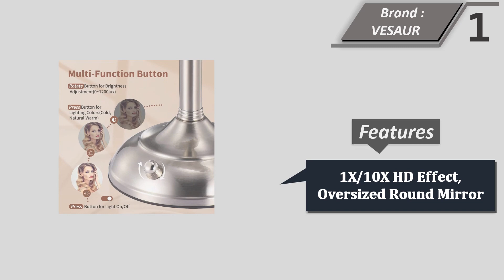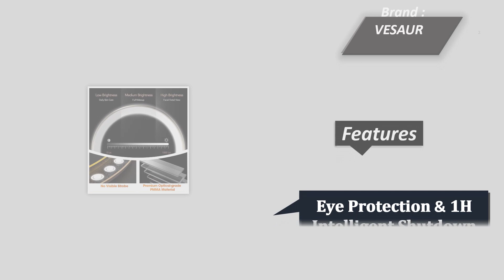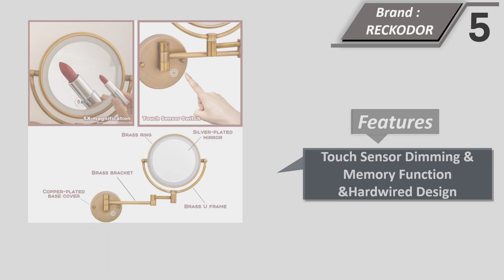Top 5 Best Magnifying Mirror For Tweezing || Magnifying Mirror 2023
Here Are The Top 5 Magnifying Mirror For Tweezing

1. Professional 8.5" Large Lighted Makeup Mirror Magnifying Swivel
2. VESAUR 8.5" Large Tall Lighted Makeup Mirror, 1X/10X Magnifying Mirror
3. Floxite 15X Supervision Magnifying Mirror Light
4. Jerdon Two-Sided Wall-Mounted Makeup Mirror 5x Magnification
5. RECKODOR 8" Brass Wall Mounted Magnifying Mirror with Light

Best Magnifying Mirror For Tweezing

Tweezing can be a meticulous task that requires precision and attention to detail. To ensure impeccable results, it is essential to have a reliable tool by your side. Enter the magnifying mirror, an indispensable companion for tweezing that provides enhanced visibility and accuracy. In this article, we will explore the key factors to consider when choosing the best magnifying mirror for tweezing, helping you achieve flawlessly groomed brows and flawless beauty routines.

Magnification Power: Finding Your Ideal Zoom
The first and most crucial factor to consider is the magnification power of the mirror. Magnifying mirrors come in a range of magnification levels, typically denoted as 2x, 5x, 7x, 10x, or higher. The higher the number, the more magnified the reflection. Selecting the appropriate magnification depends on personal preference and the level of detail required. For tweezing, a magnification level between 5x and 10x is usually recommended, as it allows you to see individual hairs without distorting your overall appearance.

Size Matters: Optimal Viewing Area
Consider the size of the magnifying mirror when making your selection. Larger mirrors offer a wider viewing area, allowing you to observe a larger portion of your face simultaneously. This can be advantageous for overall grooming tasks beyond tweezing. However, keep in mind that larger mirrors may be less portable and take up more space. If you prioritize portability or have limited counter space, a compact-sized magnifying mirror may be more suitable for your needs.

Lighting: Illuminating Your Precision
Effective lighting is essential for tweezing tasks. Magnifying mirrors often come equipped with built-in lighting options, such as LED lights, to provide optimal illumination. Look for mirrors that offer adjustable brightness levels to accommodate various lighting conditions. The light should be bright enough to eliminate shadows and ensure a clear view of your eyebrows or other areas you wish to tweeze. LED lights are energy-efficient and offer a more natural illumination, mimicking daylight for accurate grooming.

Versatility and Adjustability: Meeting Your Preferences
Choose a magnifying mirror that offers versatility and adjustability to cater to your individual needs. Some mirrors feature adjustable angles, allowing you to tilt or rotate the mirror to obtain the most comfortable position for tweezing. Additionally, look for mirrors that offer both magnifying and regular mirror options. This allows you to switch between magnified precision and a broader view for overall grooming.

Quality and Durability: Investing in Longevity
Investing in a high-quality magnifying mirror ensures longevity and durability. Look for mirrors made from sturdy materials that can withstand regular use. Additionally, check for features such as shatterproof glass or a protective coating to prevent scratches and damage. Reading customer reviews and selecting a reputable brand can help ensure you choose a mirror that will stand the test of time.

Conclusion

Selecting the best magnifying mirror for tweezing can significantly enhance your grooming routine. By considering factors such as magnification power, size, lighting, adjustability, and overall quality, you can find the perfect mirror to aid you in achieving flawless results. Remember, the right magnifying mirror will not only provide you with a clearer view but also boost your confidence as you confidently tweeze away for the perfect arches and a flawless appearance.

Lighted Makeup Mirror

Raj Barma